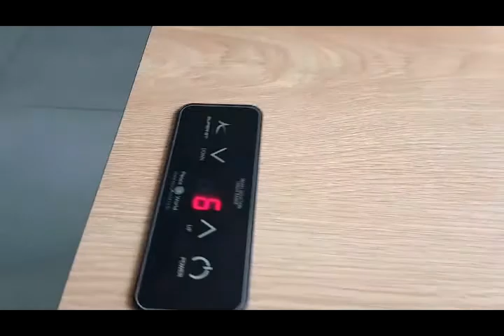[피스월드] 스마트언더렌지 시연 3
피스월드 스마트언더렌지

주방의 혁신, 인덕션이 식탁아래로!
자기장 유도가열 시스템을 활용하여 식탁 아래에 설치, 식탁에 구멍을 뚫지 않고 조리가 가능한 혁신적인 인덕션입니다.

전용불판, 전용용기 사용으로 다양하고 편리하게 식탁에서 요리를 즐길 수 있습니다.